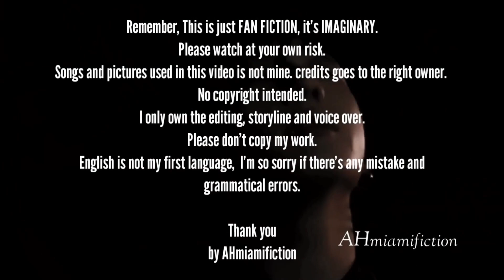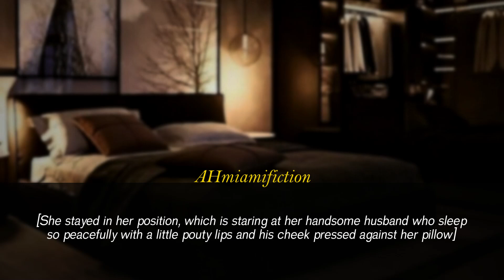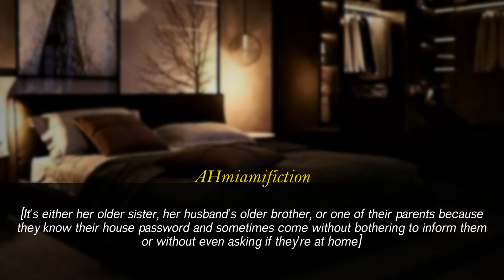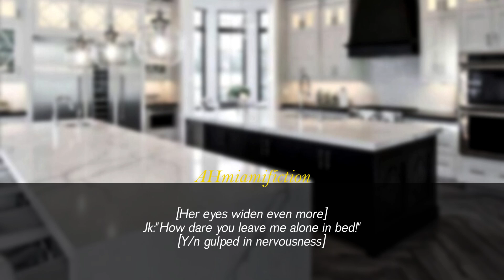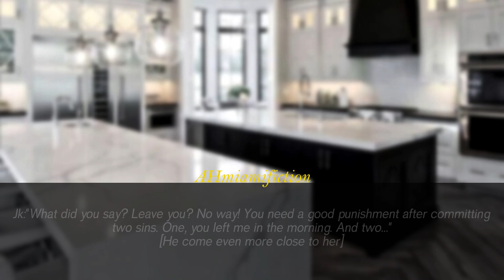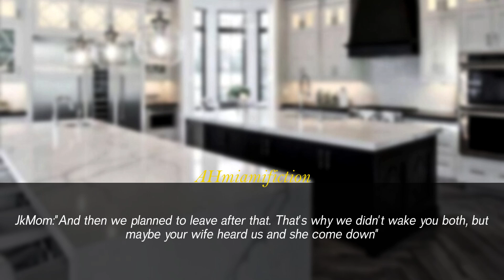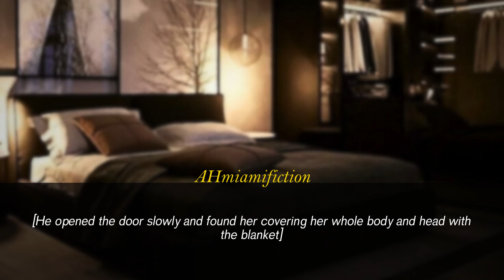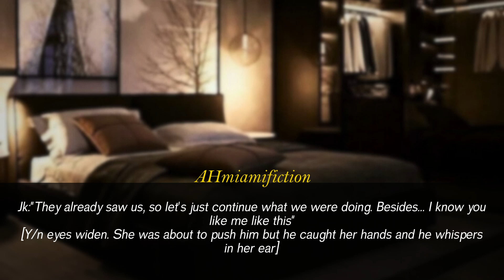K!ssin' You Hard in Front of His Parents | Jjk Ff / Oneshot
Haiii Guys.